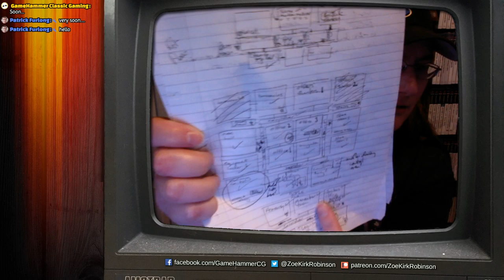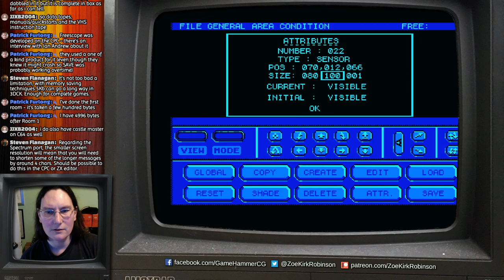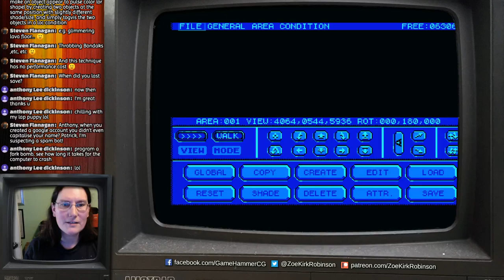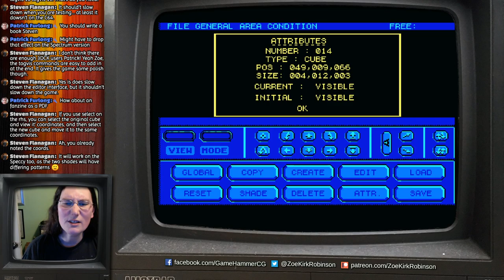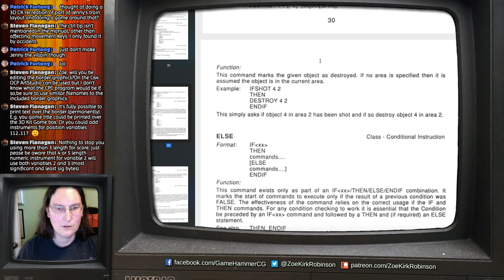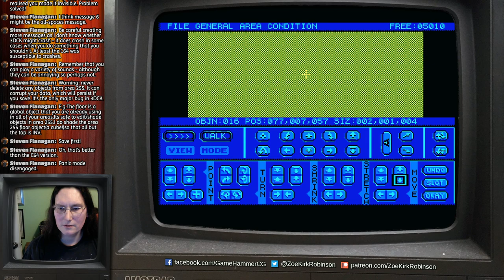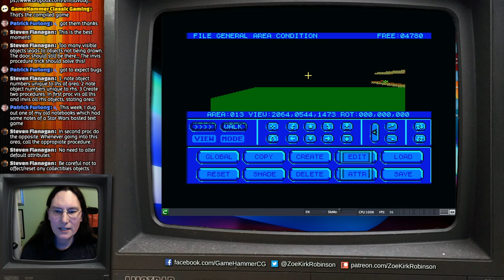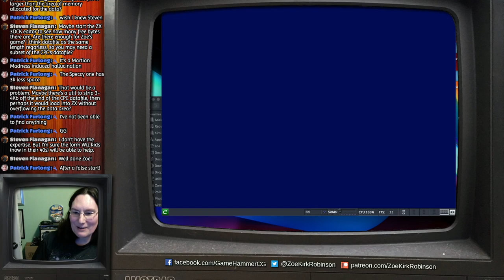Completing The New Game! - Live Game Coding - GameHammer Live!